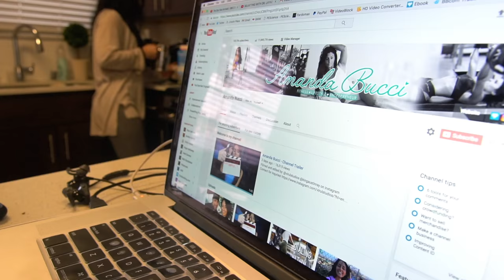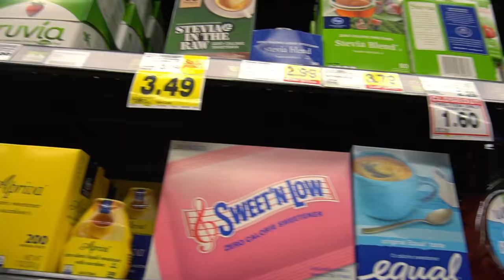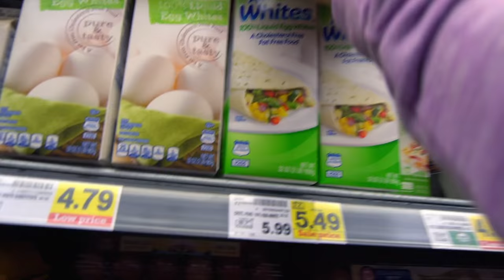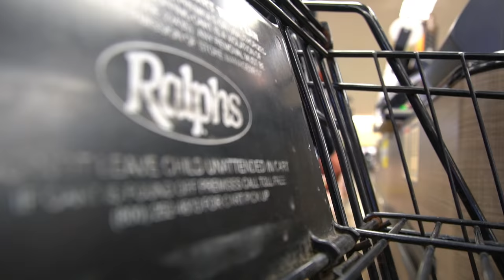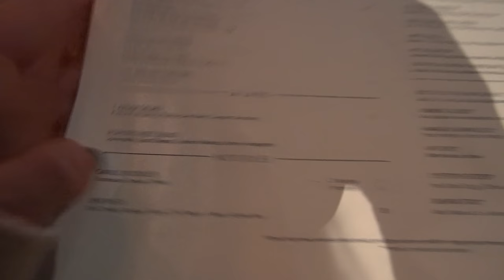BEST DIETING TIPS🍎🍕🍳🍪🍴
Best dieting tips from some awesome fitness YouTubers - their channels are all linked below!

1 Carb Waffle Recipe:
1.Turn waffle maker on (and let it get hot before pouring batter on! I leave mine on high for 5 minutes)
2. Mix:
  - 1 scoop @PEScience Protein (the whey'casesin blend cooks the best out of any protein, i've found through experience. If you're not using it, they might end up doughey or flat)
  - 1 whole egg (can sub with an egg white)
  - 1 tsp baking powder
  - 1 bit of water to consistency (careful not to add too much!)